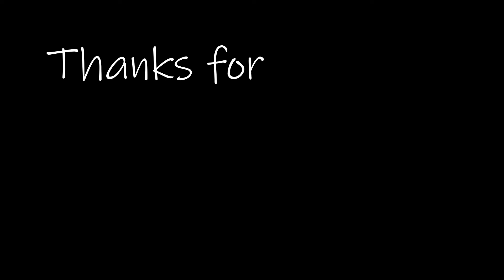No I in Team (Cinematic)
Song: "No I in Team"  (Arizona Zervas)

Edits:
All editing and clips in my videos are done by me unless otherwise stated!

WARNING: if you have epilepsy I recommend you watch this!